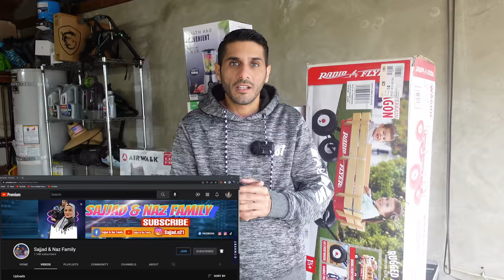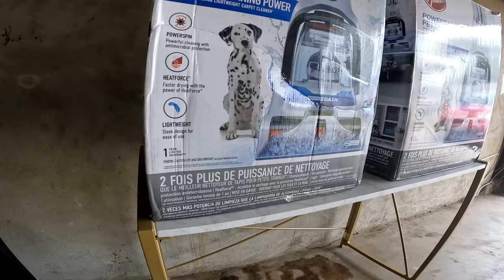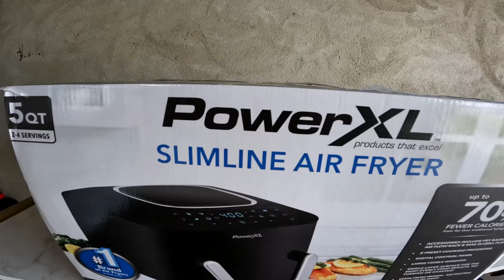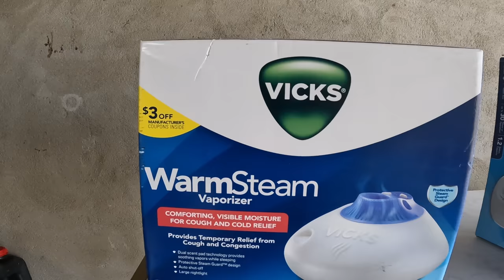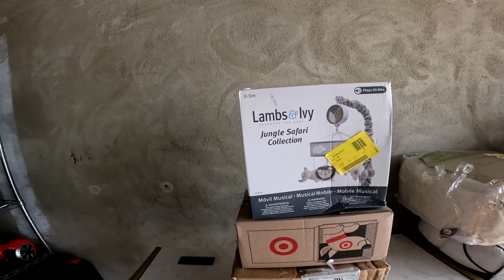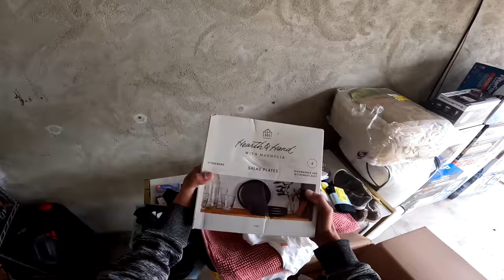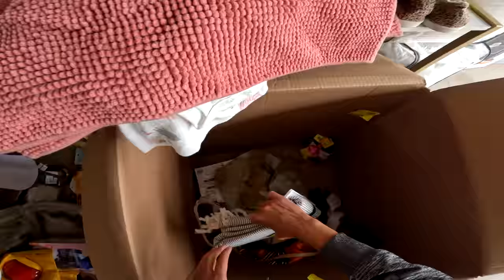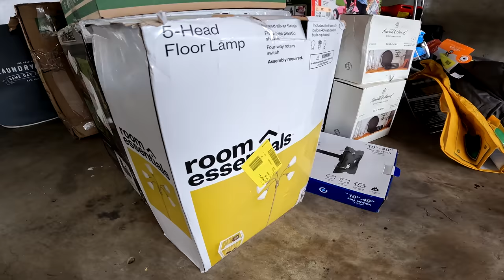فتح صناديق عشوائية بقيمة 400 دولار لكيت أشياء ثمينة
hosted_button_id=X6GEAYVYWN4NJ

 استخدم الروابط لتحصل على تخفيض
gopro hero 10 الكامرة المستخدمة بالفيديو
Sony ZV-1 افضل كامرة للفلوكات
المايك المستخدم بالفيديو

سوق الفقراء اشتريت اشياء ثمينة بسعر رخيص
اشتريت أشياء ثمينة بسعر رخيص
يوم في حياتي في آمريكا 🇺🇸